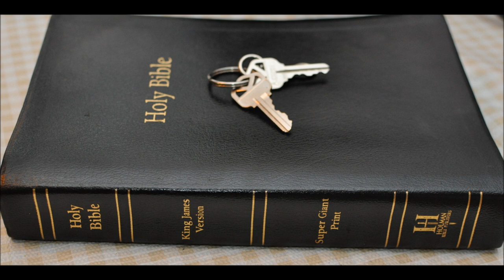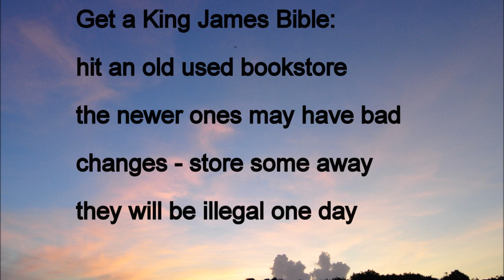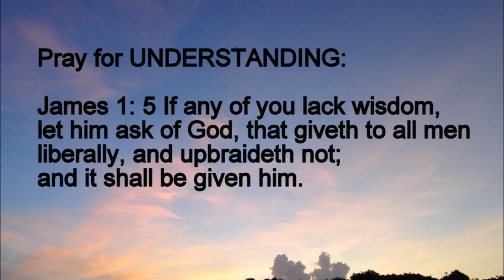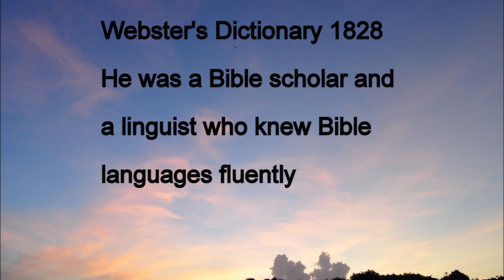Hosea Chapter 5 Commentary by Chaplain Bob Walker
Hosea Chapter 5
1 Hear ye this, O priests; and hearken, ye house of Israel; and give ye ear, O house of the king; for judgment is toward you, because ye have been a snare on Mizpah, and a net spread upon Tabor.

2 And the revolters are profound to make slaughter, though I have been a rebuker of them all.

3 I know Ephraim, and Israel is not hid from me: for now, O Ephraim, thou committest whoredom, and Israel is defiled.

4 They will not frame their doings to turn unto their God: for the spirit of whoredoms is in the midst of them, and they have not known the LORD.

5 And the pride of Israel doth testify to his face: therefore shall Israel and Ephraim fall in their iniquity; Judah also shall fall with them.

6 They shall go with their flocks and with their herds to seek the LORD; but they shall not find him; he hath withdrawn himself from them.

7 They have dealt treacherously against the LORD: for they have begotten strange children: now shall a month devour them with their portions.

8 Blow ye the cornet in Gibeah, and the trumpet in Ramah: cry aloud at Bethaven, after thee, O Benjamin.

9 Ephraim shall be desolate in the day of rebuke: among the tribes of Israel have I made known that which shall surely be.

10 The princes of Judah were like them that remove the bound: therefore I will pour out my wrath upon them like water.

11 Ephraim is oppressed and broken in judgment, because he willingly walked after the commandment.

12 Therefore will I be unto Ephraim as a moth, and to the house of Judah as rottenness.

13 When Ephraim saw his sickness, and Judah saw his wound, then went Ephraim to the Assyrian, and sent to king Jareb: yet could he not heal you, nor cure you of your wound.

14For I will be unto Ephraim as a lion, and as a young lion to the house of Judah: I, even I, will tear and go away; I will take away, and none shall rescue him.

15I will go and return to my place, till they acknowledge their offence, and seek my face: in their affliction they will seek me early.